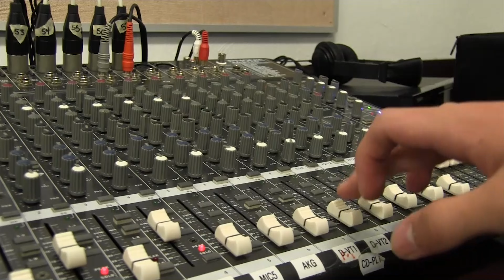DSOA Today Sept 14th